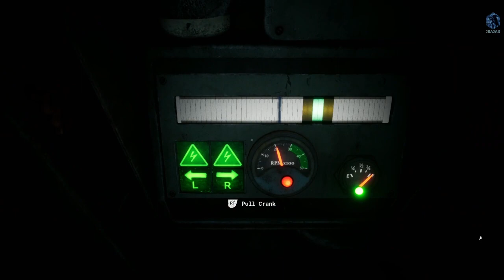Let's play! The Outlast Trials Part 29